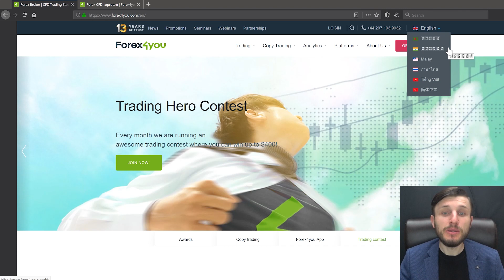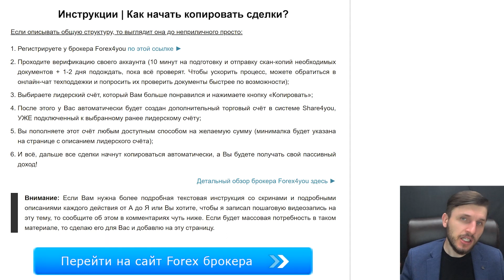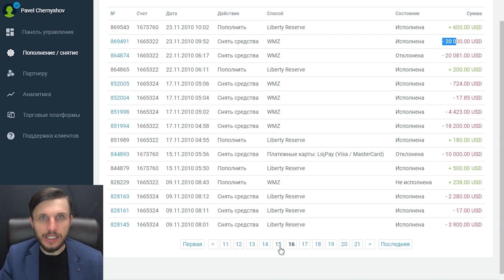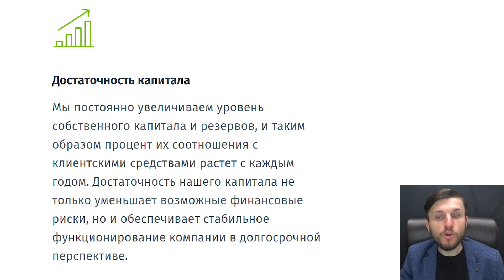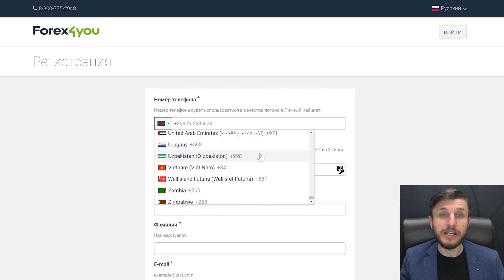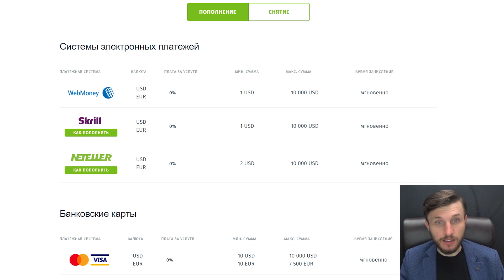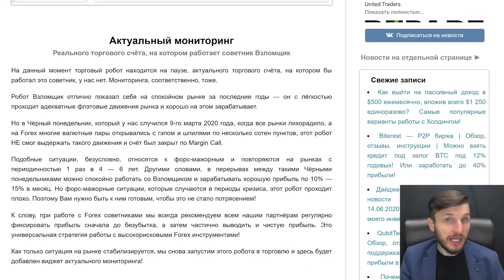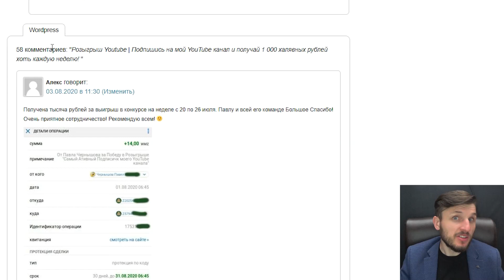Вся правда о Forex4you после 10 лет работы с ним! 11 Плюсов и 7 минусов!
- Как получить советника Forex Взломщик PRO с нашими настройками?
1. Регистрируйся у брокера Forex4you
   2. Открой центовый счет типа CENT NDD БЕЗ свопов
Нужна Консультация или Инвестиционный Портфель?
Ссылка на видео: Вся правда о Forex4you после 10 лет работы с ним! 12 Плюсов и 7 минусов!

00:00 Розыгрыш призов
Плюсы брокера Forex4you
00:40 Плюс №1: 13 Лет на рынке
01:05 Плюс №2: Сайт брокера доступен на 15 языках
02:07 Плюс №3: Отличная работа службы поддержки
03:21 Плюс №4: Сервис копирования сделок Share4you
05:56 Плюс №5: Центовые безсвоповые счета
09:35 Плюс №6: Более 150 инструментов
09:57 Плюс №7: Несколько торговых платформ
10:39 Плюс №8: Оперативный ввод средств
11:10 Плюс №9: Оперативный вывод средств
12:53 Плюс №10: Перевод партнерских комиссионных между аккаунтами без комиссий
14:51 Плюс №12: Отличная партнерская программа
Особые плюсы
16:10 Особый плюс №1: Сегрегация клиентских средств
17:27 Особый плюс №2: Достаточность капитала
Особенности компании
18:57 Особенность №1: Лицензия Британо Вергинских Островов
19:23 Особенность №2: Число активных счетов с 2007 регулярно растет
Минусы брокера Forex4you
20:37 Минус №1: Брокер работает не со всеми странами
22:57 Минус №2: Нет страховки депозита
23:59 Минус №3: 5 способов пополнения и вывода средств
24:44 Минус №4: Высокие комиссии на ввод и вывод средств
25:22 Минус №5: Конвертация долларов в рубли иногда происходит по не самому выгодному курсу
26:52 Минус №6: Проскальзование сделок
27:53 Минус №7: Гибридная система исполнения сделок
32:20 Акция - подарок форекс взломщик

- Видеокурс: «Эффективная Технология Заработка на инвестировании от 327% годовых!»

Подключайтесь к моей Группе ВК и к моему каналу в Telegram и Вы будите в курсе всех ВАЖНЫХ новостей на моем Блоге и Канале - новые видео, инвестпроекты,  отчеты о доходах: